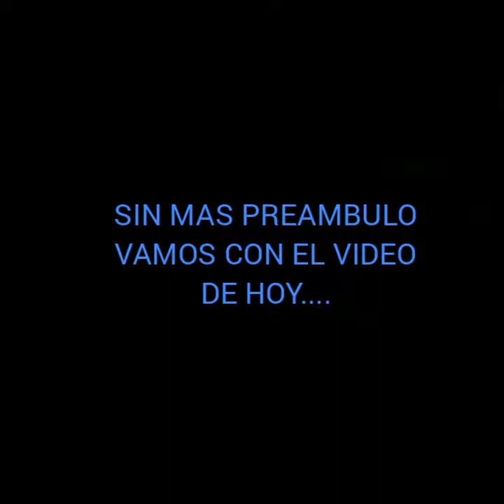RATA BLANCA-CUANDO HOY ES AYER